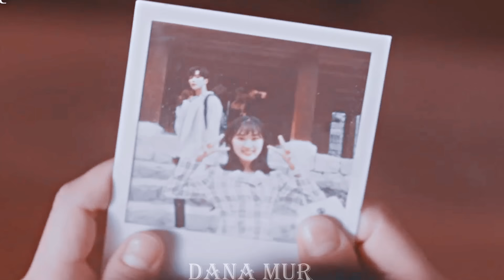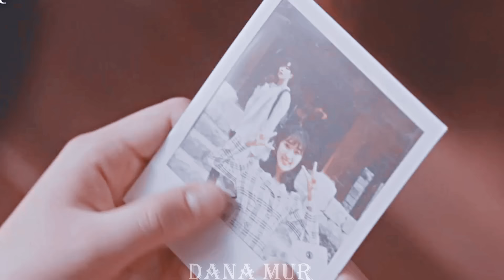Влюбился в невесту, когда она ушла к другому💔Трогательный клип к дораме Невероятный ты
Песня: Dynasty - MIIA

Название: Случайно найденный Ха Ру/Невероятный ты

Описание: Главная героиня фантастической дорамы «Ха Ру, которого я встретила случайно» Юн Дан О, ученица старшей школы из богатой семьи. Однако состояние родителей не уберегло девушку от неизлечимой болезни сердца. У бедняжки начинаются провалы в памяти и она с удивлением узнает, что является второстепенным персонажем манхвы и вскоре по сценарию должна умереть. В новой реальности, Дан О решает вопреки планам автора найти настоящую любовь и встречает ученика, которого раньше никогда не видела в школе.